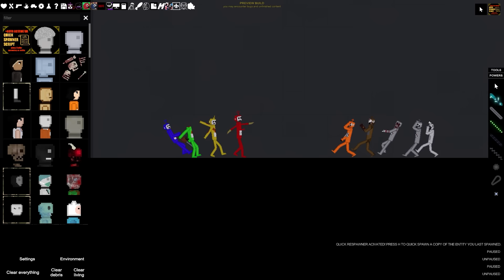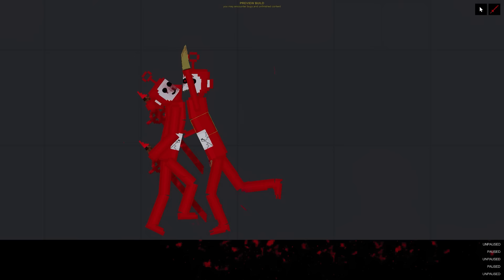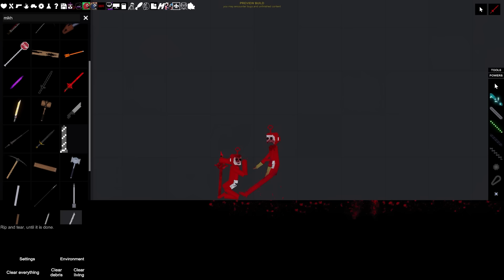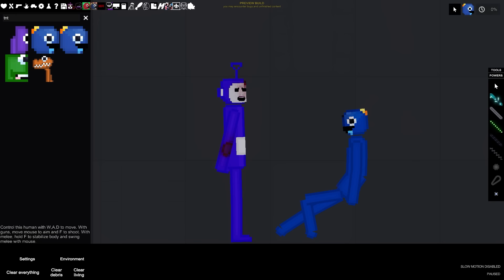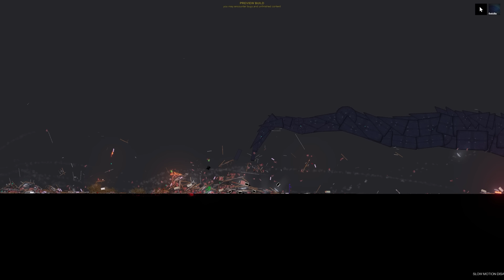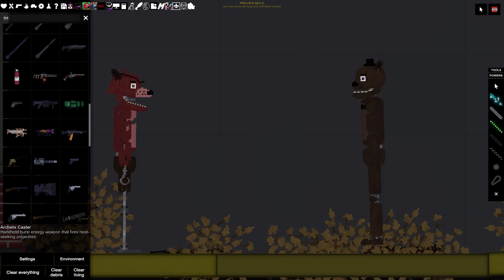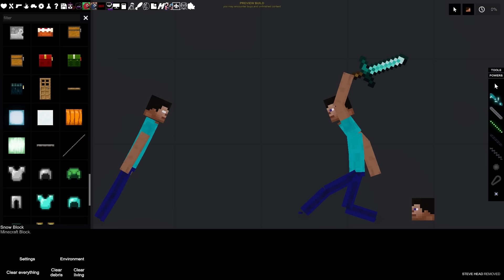SLENDYTUBBIES me atacaram no PEOPLE PLAYGROUND 😲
Hoje eu fiz uma disputa: Slendytubbies, Five Nights at Freddy's ou Rainbow Friends? Quem vence a batalha no People Playground

x
Para hospedar meus mundos de Minecraft, eu uso a MCPROHOSTING.